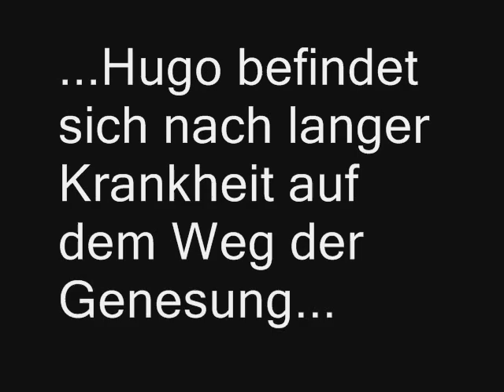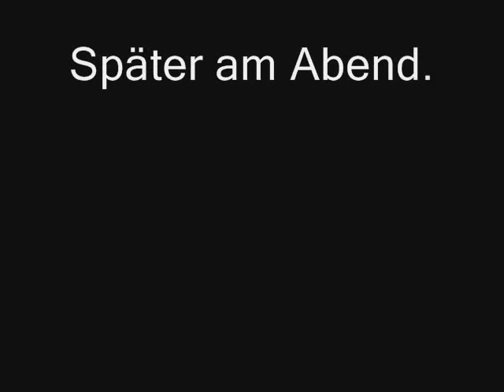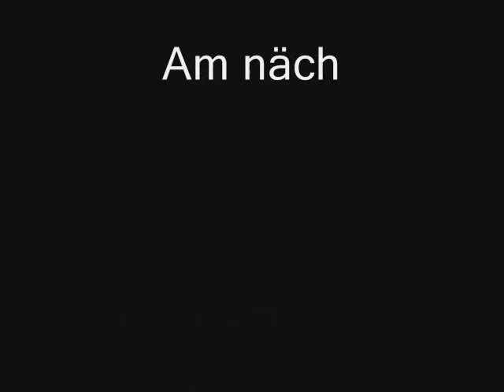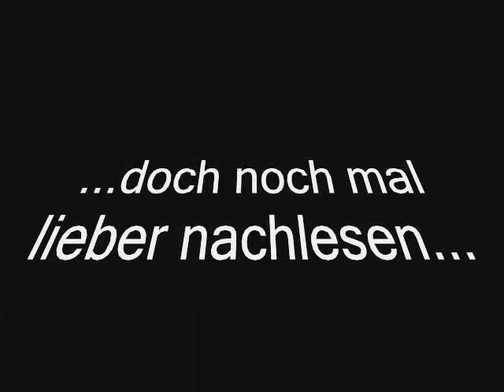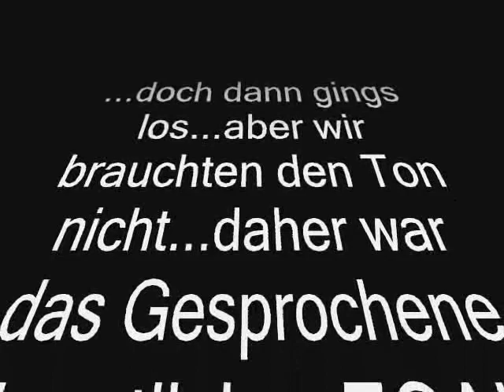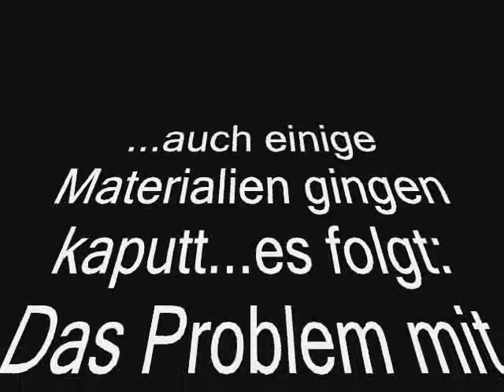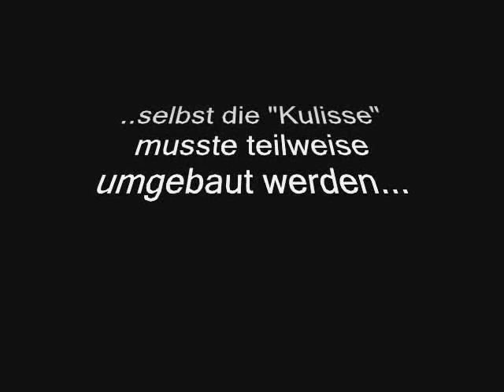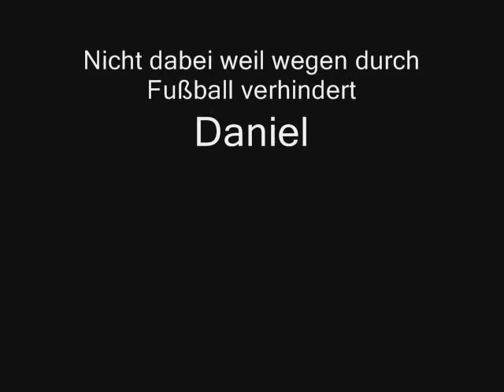Mathilde Möhring Kapitel 8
Verfilmung des 8. Kapitels aus Fontanes "Mathilde Möhring"...